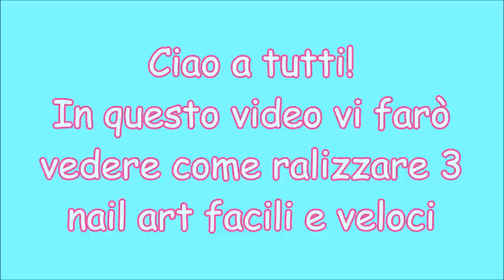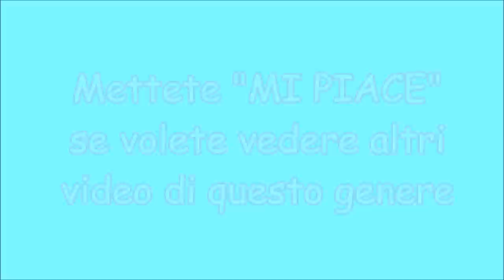3 Nail Art for Beginners